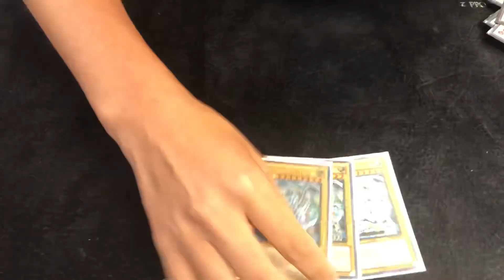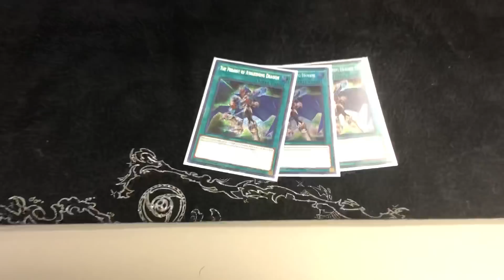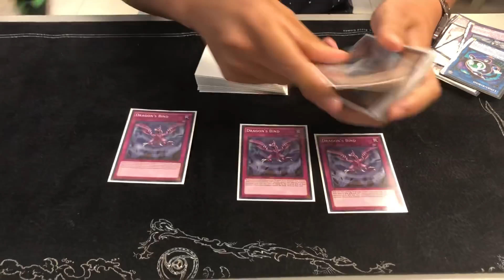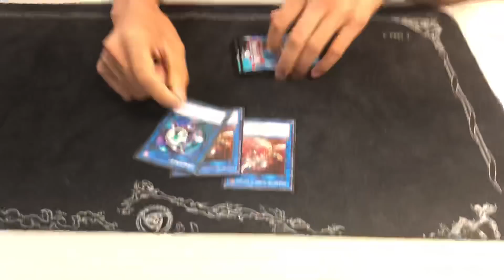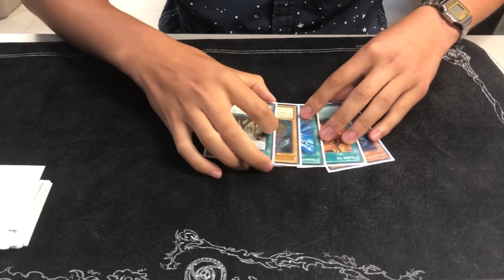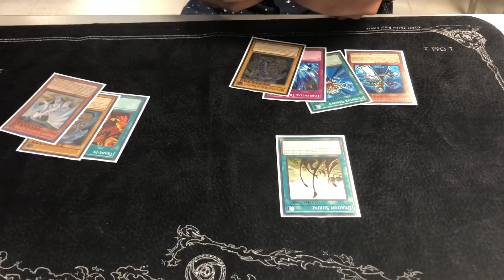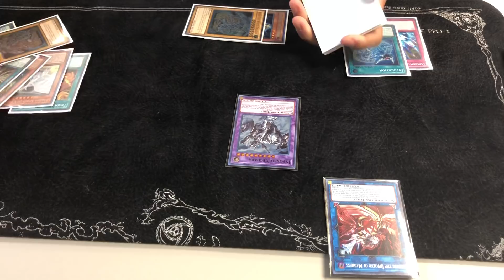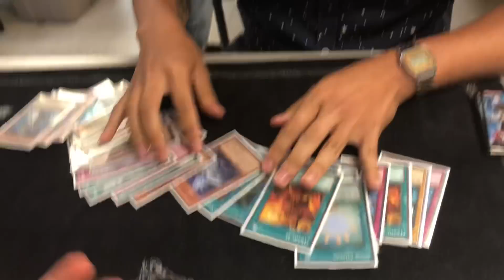BLUE EYES INVOKED BUDGET TIER 1.5!!!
SIGNUP ON UBER WITH MY UBER CODE: SN5GXUE